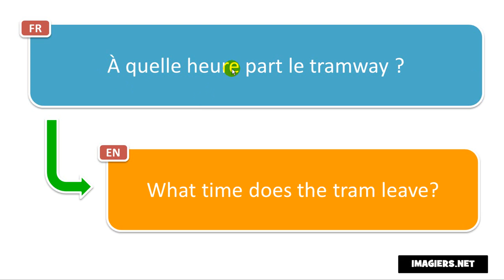Learn French phrases # À quelle heure part le tramway